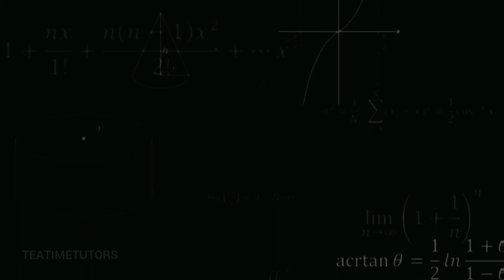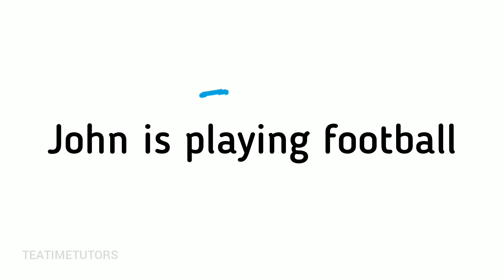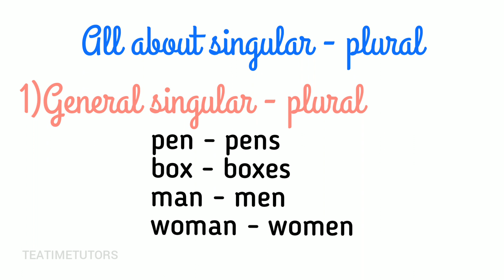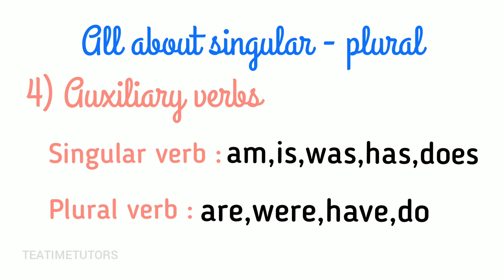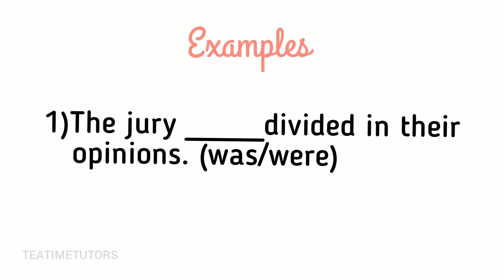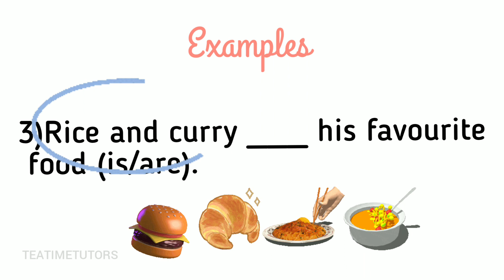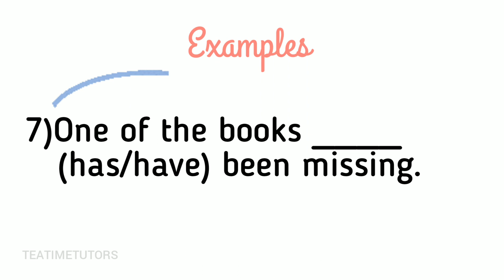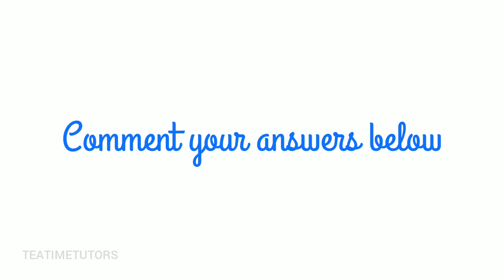Subject verb agreement | Subject verb concord | in Tamil | Technical English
To learn more about singular plural kindly use this link🤗,

In this video,I shared about 'Subject verb agreement'.
Hope you learn from it.
Happy Learning🤗📚!